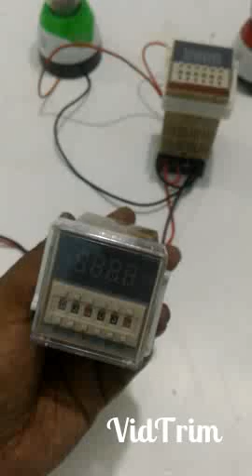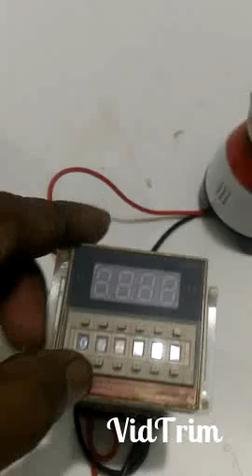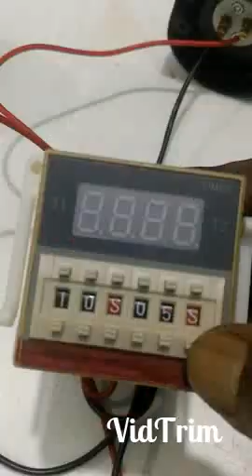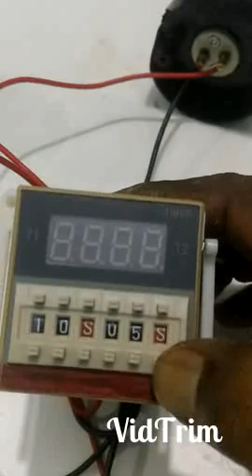timer connection,টাইমারের কারিশমা,টাইমার দিয়ে নিয়ন্ত্রন করুন একাধিক ইলেক্ট্রিক ফাংশন,01772687462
টাইমারের কারিশমা,timer connection, টাইমার দিয়ে নিয়ন্ত্রন করুন একাধিক ইলেক্ট্রিক ফাংশন,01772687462

বিভিন্ন বয়ষী টার্কি,টার্কির ডিম, তিথির, কোয়েল ও কাদাকনাথ মুরগি৷

এবং উন্নতমানের ডিম ফোটানোর সেমিঅটো ও ফুলঅটো মেশিন,বিভিন্ন রকম টেম্প্রাচার কন্ট্রোলার, টেম্প্রাচার কন্ট্রোলার সার্কিট,টার্নিংমটর, সেটার ট্রে, হ্যাচার ট্রে, মটরসহ অটো টার্নিং ট্রে, লিমিট সুইচ,Timer, AC/DC ফ্যান, হিউিমিডিটি কন্ট্রোলার, হাইড্রোমিটার, HTC মিটার, আইপিএস,ইনভার্টার, ১২ ভোল্ট ব্যাটারী ও ব্যাটারী চার্জার,স্বল্প মূল্যের জেনারেটর সহ সকল কিছু পাবেন সুলভ মূল্যে।

শরিয়তপুর পাখিহাউজ এর ফুলঅটো এবং সেমিঅটো ডিম ফোটানোর মেশিন এখন সারাদেশে৷আস্থা এবং বিশ্বাস রাখার জন্য আমাদের সকল গ্রাহকদের ধন্যবাদ জানাইI

২০০  ডিমের (১০০+১০০)    মূল্য:-  ১১৫০০
৩০০  ডিমের (২০০+১০০)  মূল্য:- ১৫৫০০
৪০০  ডিমের (৩০০+১০০)  মূল্য:- ১৯৫০০
৫০০  ডিমের (৪০০+১০০)  মূল্য:- ২৫৫০০
৬০০  ডিমের (৫০০+১০০)  মূল্য:- ২৯৫০০
১০০০ ডিমের ( ৮০০+২০০)  মূল্য:- ৩৯৫০০

সব আইটেমের সাথেই থাকবে ডাবল সার্কিট XM-18 মেশিন ও ১ বছর ওয়ারেন্টি I

মূল্যঃ- (সেমি অটো)
১১০ ডিমের ককসিট মেশিন  মূল্য:- ৫৫০০
সাথে পাবেন ২টি কন্ট্রোলার,AC/DC
২১০ ডিমের ককসিট মেশিন  মূল্য:- ৭৮০০
সাথে পাবেন ২টি কন্ট্রোলারAC/DC
২০০ ডিমের রাউন্ডসিস্টেম    মূল্য:- ৭৫০০
এই মেশিন গুলিতে আপনি ডিমগুলি শুধু হাতে ঘুরাবেন, বাকি সব অটো ।

বিঃদ্রঃ-পাইকারী মূল্য আলাপসাপেক্ষ

কুরিয়ারে পাঠানো হয় দেশের যে কোন প্রান্তে,আগে পন্য বুঝে পাবেন পরে মূল্য পরিশোধ করবেন।

ইনকিউবেটরের অন্যান্ন যন্ত্রপাতি ও টার্কি,তিথির,কয়েল, হাঁস-মুরগি পালন ও চিক্যিসা সম্পর্কে জানতে আমাদের পেইজে আসুন।